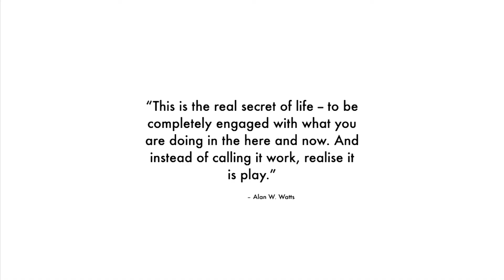An elusive tool | Moe Soliman | TEDxCityUniversityLondon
Moe shares his thoughts on the importance of words, their hidden meanings and what it takes to have the right attitude. Mr. Soliman started his career in International Business Development within the Tourism Industry in Egypt and later moved to China, where he lectured on business management and verbal communication at both private and public institutes.

He was appointed by the Chinese Government as the Chief Marketing Planner / Assistant Director of the ZhangjiaJie Municipal Tourism Bureau. Since then, he has served international companies in their market expansions and development in the international arena. Mr. Soliman is very well versed on developing and maintaining relationships that result in sustainable business for all parties involved.

Born on the Island of Malta and having lived in a multitude of countries, Mr. Soliman has a unique insight into the importance of cultural immersion in the process of developing international markets.
Mr. Soliman is currently running a boutique consulting practice focused on international business development, as well as being strategically involved in two unique startups. This talk was given at a TEDx event using the TED conference format but independently organized by a local community.